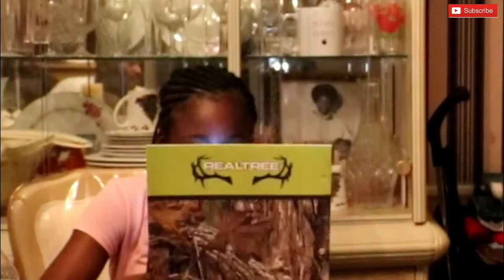CORNY DAD JOKES | TRY NOT TO LAUGH! 😂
Corny Dad Jokes with the Tabizzle Prime Family. If you laugh you lose! so "Try" Not To "Laugh" 😂. All Deff Dad Jokes.